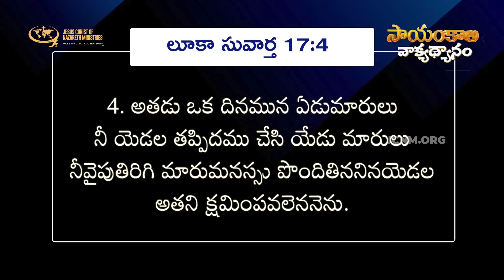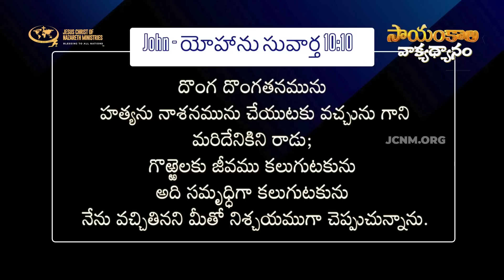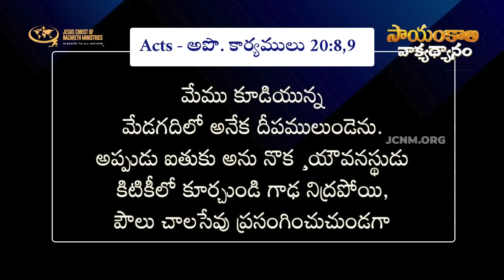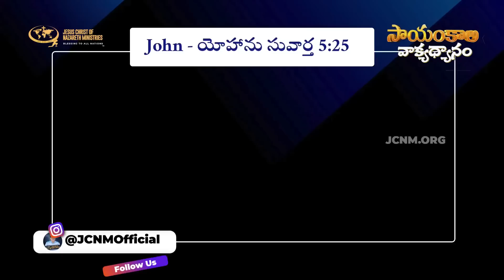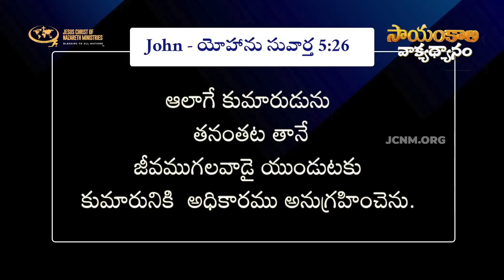ఇలాంటి విశ్వాసము అద్భుతాలను చేస్తుంది ఏంటా విశ్వాసం ? | JCNMEveningMeditation | 01 Mar 2023